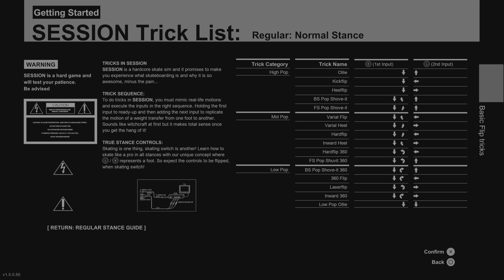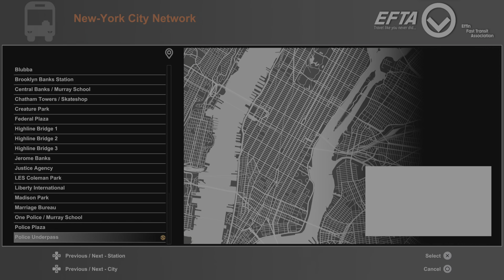Session: Skate Sim